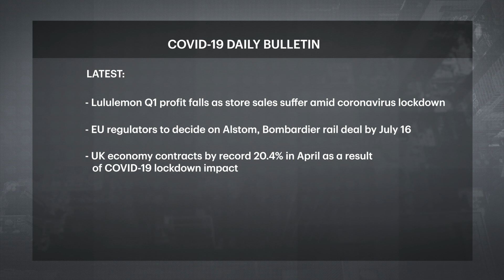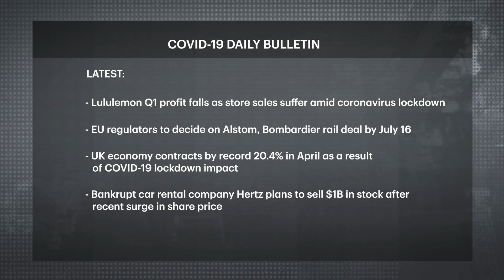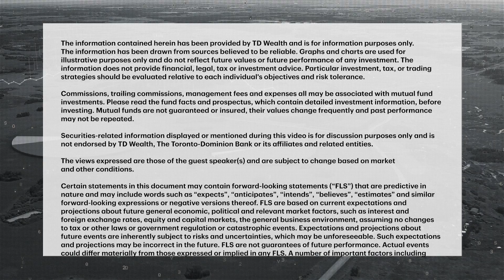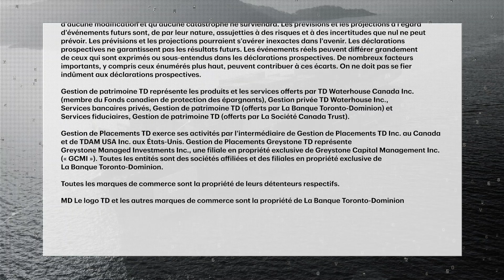Markets sell off: Healthy pullback or more pain to come?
Anthony Okolie recaps the news of the day including the latest COVID-19 updates, followed by his talk with  Michael Craig, Head, Asset Allocation, TD Asset Management about the biggest market drop since March, the path to economic recovery and investment strategies in volatile markets.